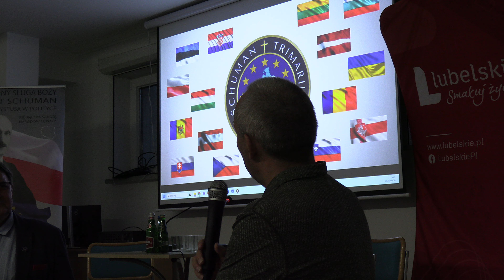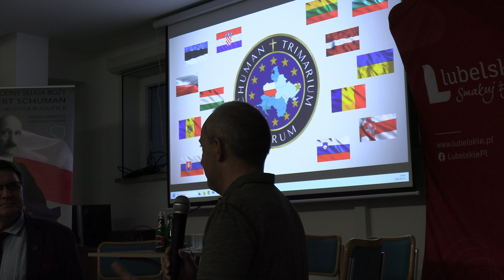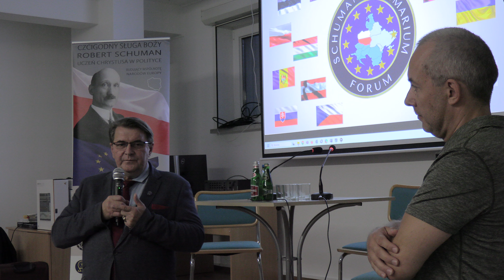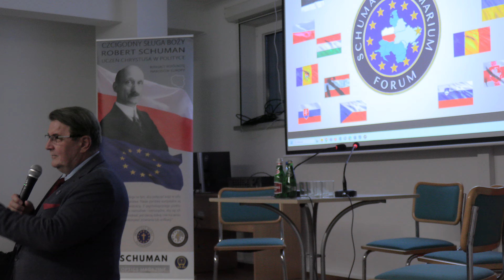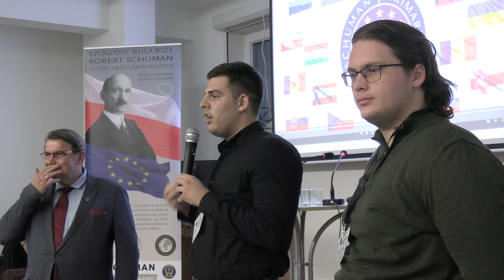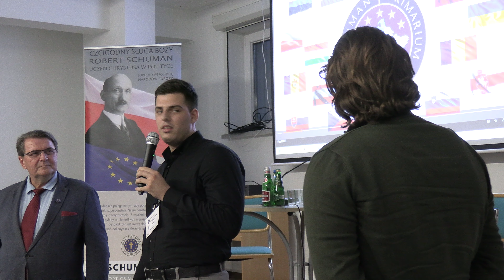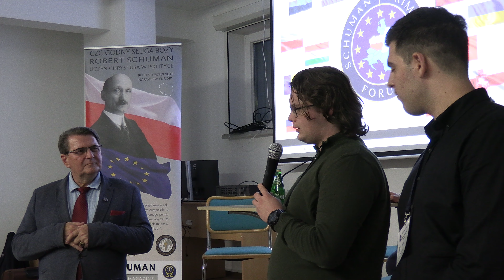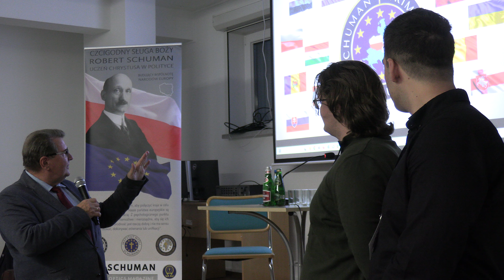Schuman Trimarium Forum off the record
We invite you to watch Schuman Trimarium Forum. We invite you to read Schuman Optics Magazine, which was also present in Forum. You can find our monthly journal under the